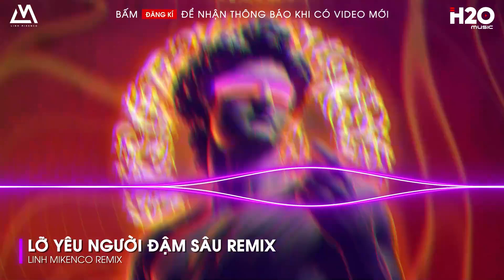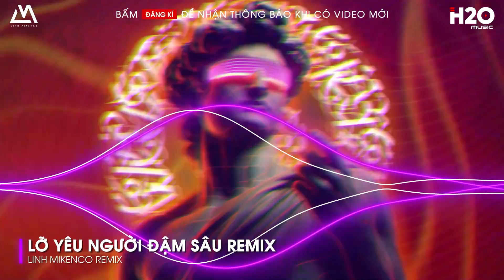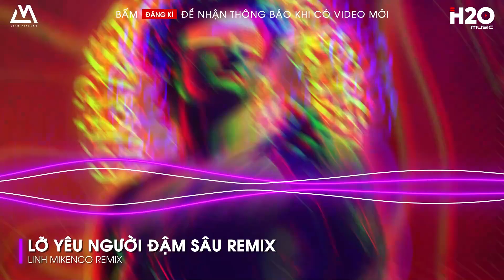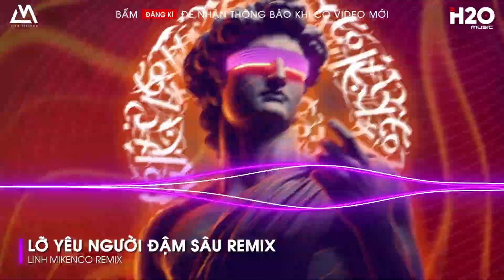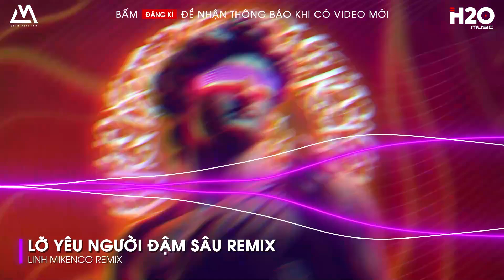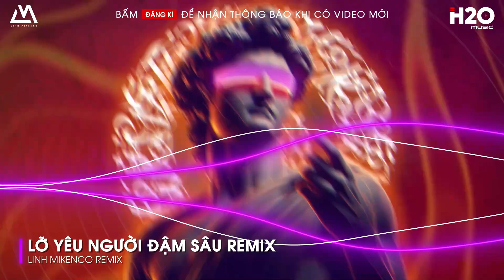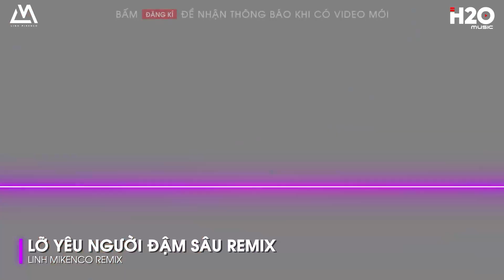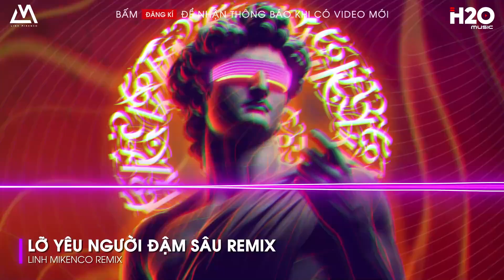LỠ YÊU NGƯỜI ĐẬM SAU REMIX - EM GẶP ANH GIỮA THU MƠ MÀNG REMIX | NONSTOP VINAHOUSE BASS CỰC MẠNH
🎼NHẠC TRẺ REMIX 2024 HAY NHẤT HIỆN NAY - NONSTOP 2024 VINAHOUSE BASS CỰC MẠNH

LINH MIKENCO là kênh chọn lọc những ca khúc nhạc trẻ mới hay nhất và được yêu thích hiện tại.

© Bản quyền video thuộc về LINH MIKENCO.
© Copyright by LINH MIKENCO /H2O Music ☞ Do not Reup.